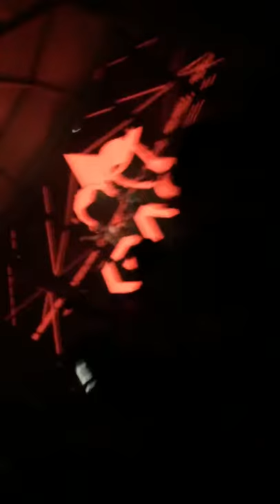Manta Beach Summer Club 2015- the best party !